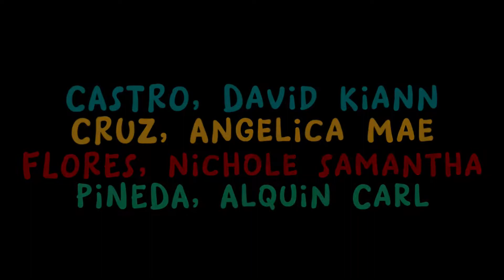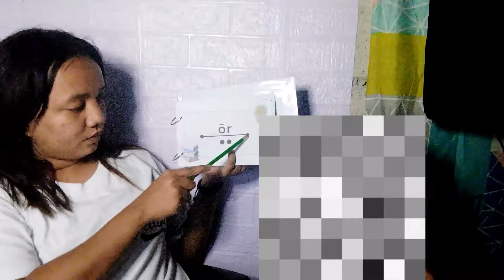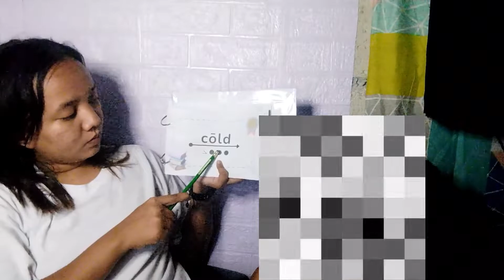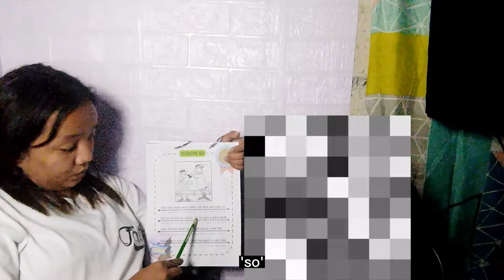WEEK 6 - Day 1 (Lesson 48)